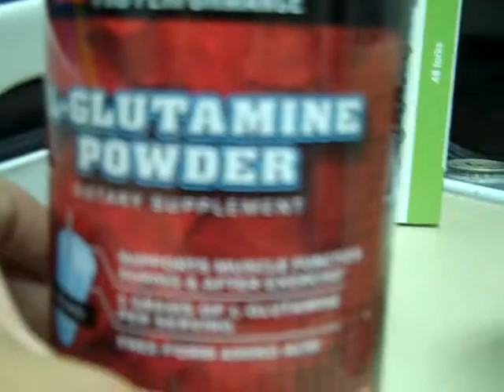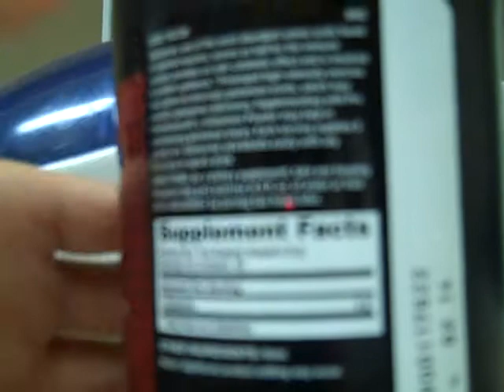Shin Pain + Boot Camp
Shin Splint remedies? Here's what I've been doing to try and heal as fast as possible... been doing research on this and doing all I can, now just bought some glutamine powder to add to the diet I've been doing... we'll see if this works. Short talk on here about shin splints. If anyone also has any other remedies that may be helpful please let me know! Thanks all!